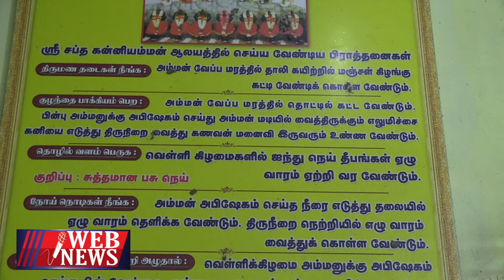தேடி வருவதை முன்கூட்டியே அறியும் அம்மன்-99622 36171